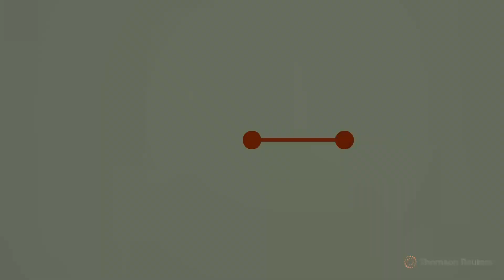TechConnect Episode 4: How Can AI Change the Practice of Law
Introducing 'TechConnect' by Thomson Reuters, a captivating web series designed to explore the frontiers of technology and connect you with diverse perspectives from experts in the field. Join us in this exciting journey as we delve into thought-provoking discussions, unraveling the mysteries of cutting-edge areas of technology. In each episode, we invite thought leaders and innovators to share their insights, visions, and experiences, giving you a deeper understanding of the rapidly evolving world of technology. Our aim is to inspire and ignite your imagination, challenge your perceptions, and highlight the extraordinary possibilities that lie ahead. Discover how Thomson Reuters plays a vital role in shaping this brave new world. Get ready to embrace the future with 'TechConnect.'